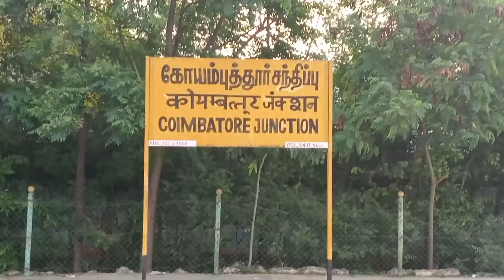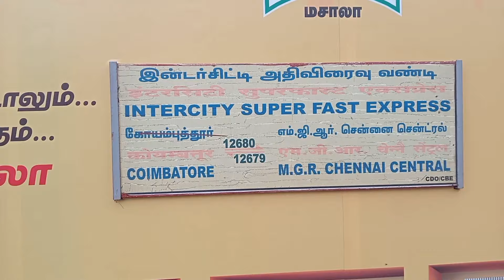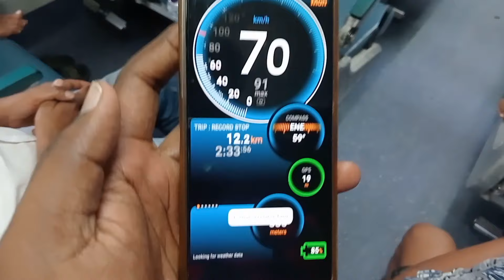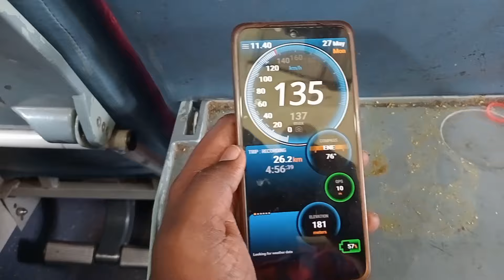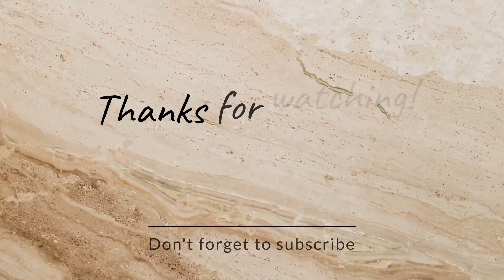Coimbatore Chennai Intercity Express Vlog....... Vlog# 54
Hi guys this is my next video from Coimbatore Junction - Chennai Central intercity express. Vlog# 54